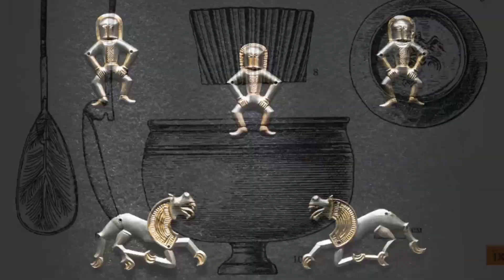Мартинівський скарб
Мартинівський скарб, VІ–VІІ ст., Черкащина.

Одним із найвідоміших словʼянських скарбів стали знайдені в 1907 р. 116 срібних виробів VІ–VІІ ст. у с. Мартинівці Черкаської обл. Вага речей становила понад 3 кг. За переказами, скарб селяни поділили між собою, і минуло аж пʼять років, коли нарешті вдалося зібрати предмети разом. Частина прикрас із мартинівського скарбу в 1912 р. потрапила до Британського музею в Лондоні (27 речей), решта надійшла до Київського художньо-промислового і наукового музею, а нині зберігається в Національному музеї історії України та його філіалі – Музеї історичних коштовностей України (МІКУ).

Колекція містить посуд візантійського походження, зокрема, чашу з константинопольським клеймом, кубок та ложечку, а також браслети з потовщеними кінцями, фібули, очкоподібні підвіски, деталі поясних наборів. Клейма майстрів на чаші та іншому посуді свідчать про те, що їх виготовили у Візантії за часів імператора Юстина Другого (565–587). В експозиції МІКУ представлені золочені фігурки чоловічків та фантастичних звірів, що, найімовірніше, оздоблювали чоловічий одяг (шкіряний панцир), хоча існують і інші версії. Саме ці зображення людських постатей дослідники-аматори вважали прибульцями із космосу. Також поширилася думка, що перехрещені по діагоналі насічені лінії на сорочці є найдавнішою українською вишивкою. Ще один скарб, що частково складався з аналогічних предметів, виявили в с. Хацьках у 1893 р.

Серед речей мартинівського та хацьківського скарбів були як жіночі, так і чоловічі набори. Щодо чоловічих поясних наборів – можливо, пояси мали й геральдичний зміст, оскільки всі відомі комплекти відрізняються один від одного за формою, малюнком та деталями оздоблення. На деяких накладках є тамгоподібні знаки родових старійшин. Припускають, що на основі цих символів згодом формувалися тризуби Русі – княжий знак династії Рюриковичів.

Ставте лайк відео, підписуйтеся на канал і тисніть на дзвоник, аби не пропускати нові відео про історичні цікавинки, репортажі з виставок, екскурсій, лекцій та інших заходів у провідному історичному музеї України!